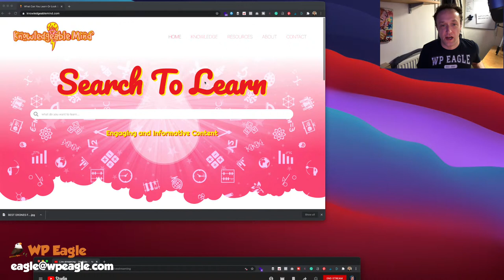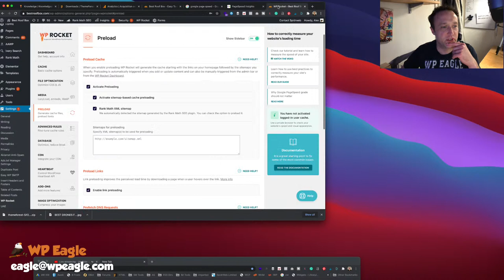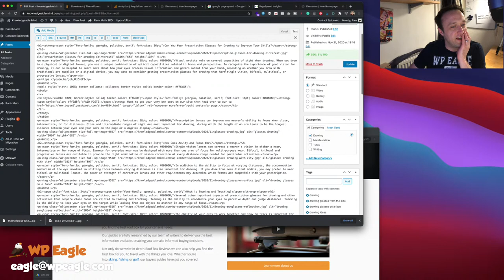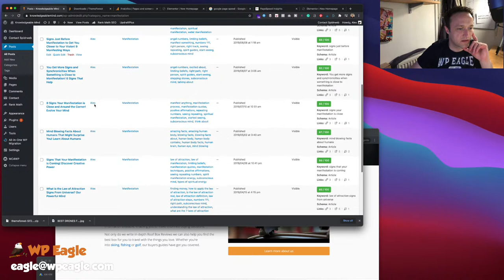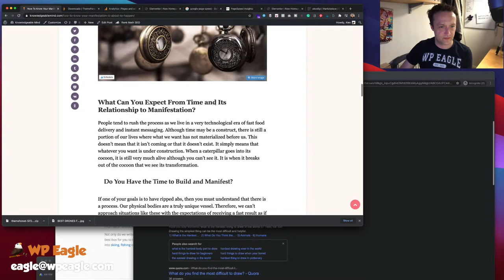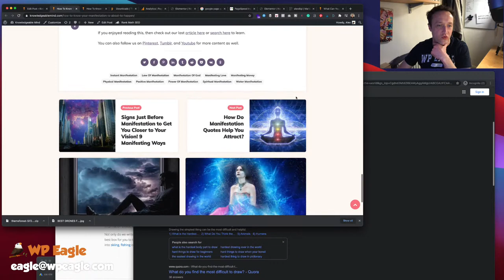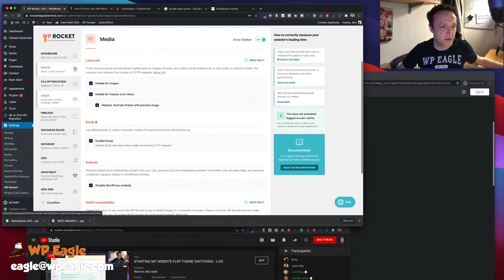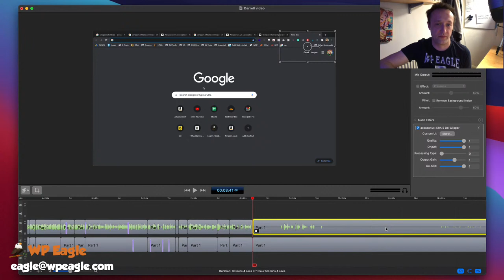STARTING MY WEBSITE FLIP! THEME SWITCHING - LIVE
THURSDAY. I MEAN FRIDAY CREW!!! This afternoon I'm going to be hanging out with you guys, answering your questions, and doing some work